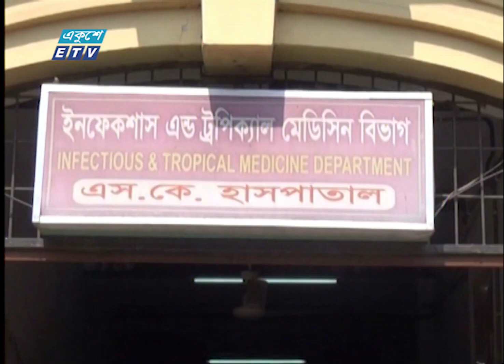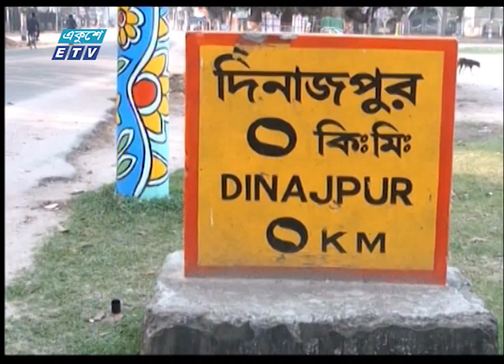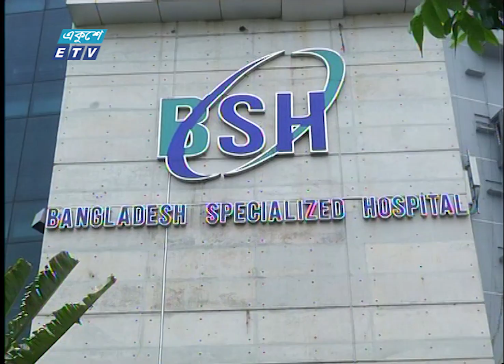করোনা আক্রান্ত পার্বত্য চট্টগ্রাম বিষয়ক মন্ত্রী || Ekushey ETV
করোনা আক্রান্ত পার্বত্য চট্টগ্রাম বিষয়ক মন্ত্রী বীর বাহাদুর উশৈসিংকে হেলিকপ্টারে করে ঢাকা সিএমএইচে আনা হয়েছে। এদিকে, সারাদেশে প্রতিদিনই বাড়ছে করোনা আক্রান্তের সংখ্যা। করোনা উপসর্গ নিয়ে ময়মনসিংহে মারা গেছেন একজন। প্রতিনিধিদের সহায়তায় আরও জানাচ্ছেন সমর ইসলাম।

২০০০ সালের ১৪ই এপ্রিল এটি সম্প্রচার কার্যক্রম শুরু করে। টিভি চ্যানেলটির খবরে নতুনত্ব ও অভিনবত্ব থাকার কারণে দর্শকদের কাছে বিপুল জনপ্রিয়তা লাভ করে। দেশ বিদেশের সর্বশেষ খবর, নাটক, সিনেমা, ডকুমেন্টারিসহ নানা খবর ও বিনোদনমূলক অনুষ্ঠান প্রচারিত হয় একুশে টেলিভিশনে।